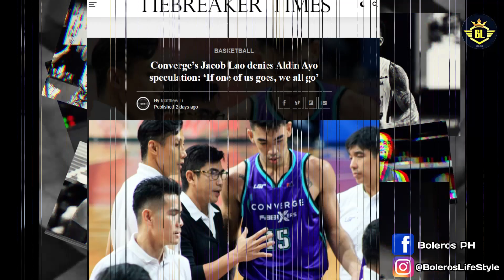PBA UPDATES I COACH ALDIN AYO DELIKADO! I PAPALITAN NA NGA BA??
Credits to:

Last 2 minutes PODCAST